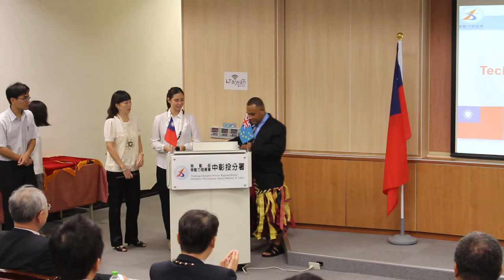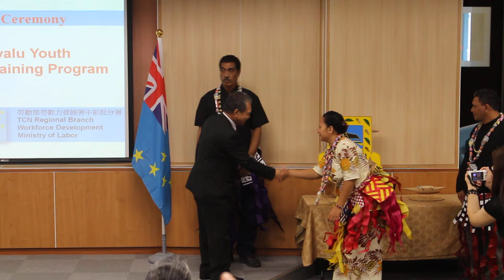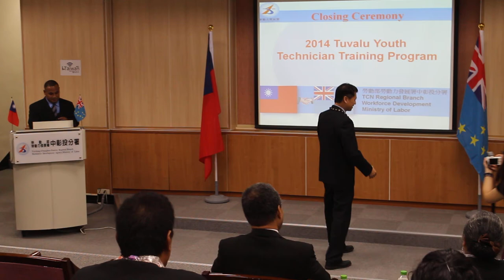Speech by Taukiei Lesaa During the 2014 Tuvalu Training Program Graduation Ceremony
During the Graduation Ceremony for the 2014 Tuvalu Youth Technician Training Program, which was held on 28th November, 2014 in Taichung, Taiwan, Trainee Representative Taukiei Lesaa presented a speech to the attendees at the event . The trainees also gave gifts to VIPs participating in the event.